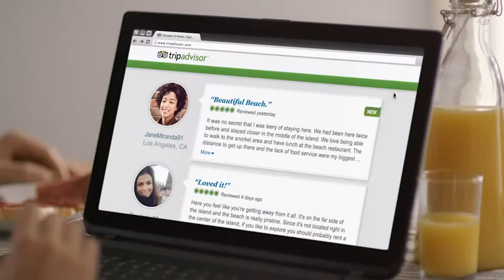Top Funny Videos 2015 - Funny Pranks 2015 In The World - Part 8